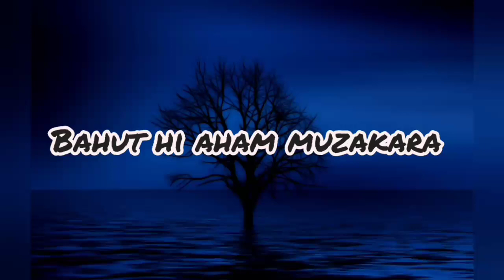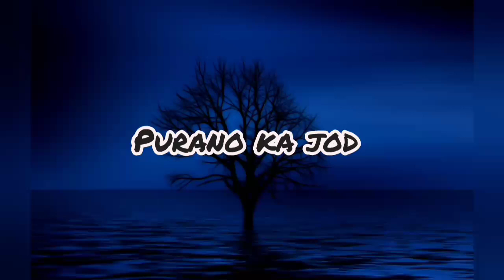अपने जिम्मेदार से कैसा गुमान रखे।apne zimme dar se guman ! Hazrat Ji Maulana Saad sahab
अपने जिम्मेदार से कैसा गुमान रखे×

apne zimme dar se guman×